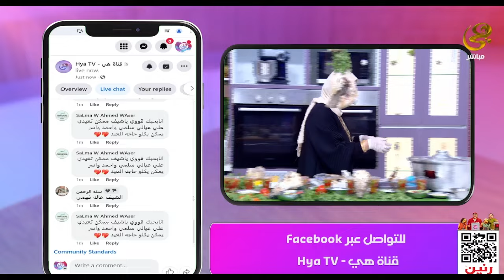الشيف هالة هتكملنا أجمل وصفات لصينية السمين وأحلا طريقة لتسوية الحلويات واللسان ولحمة الراس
ست الحبايب - الشيف هالة هتكملنا أجمل وصفات لصينية السمين وأحلا طريقة لتسوية الحلويات واللسان ولحمة الراس